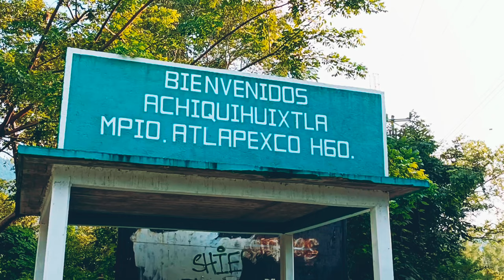Achiquihuixtla Hidalgo Rio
Los ríos mas bonitos de Hidalgo,